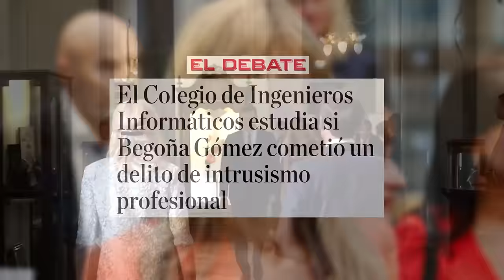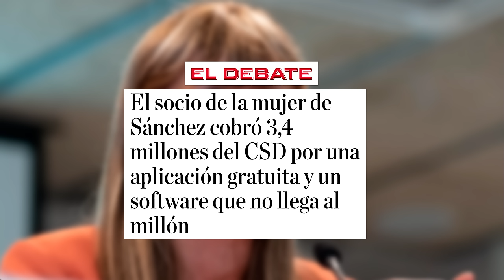🔴¡Terror en Moncloa!🔴El juez saca la bala de plata reservada a Begoña Gómez que Sánchez no esperaba🔴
¡No te pierdas este impactante relato de terror en Moncloa! Entérate de la bala de plata reservada para Begoña Gómez que sorprendió a Sánchez en este video de Distrito TV.